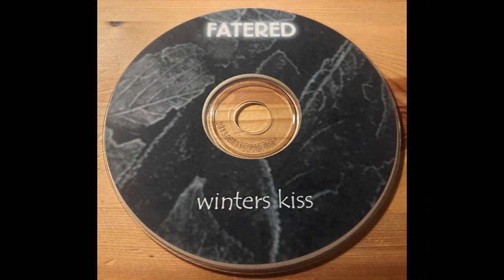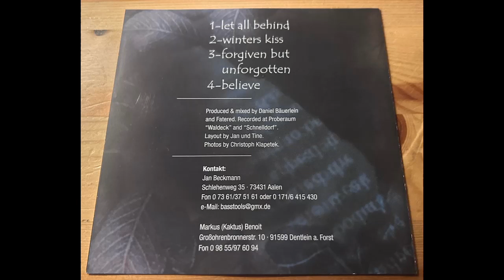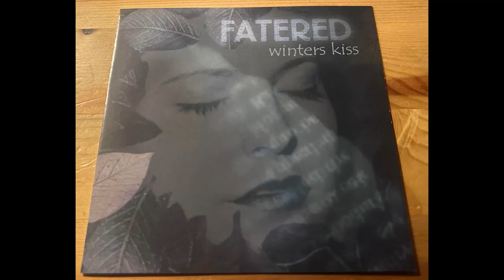Fatered - Winters Kiss (2000)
Fatered were a Progressive/Melodic Death Metal Band from Aalen, Germany.

They born in 1992 and split-up in 2004, after the release of 3 Demos 1 EP and 1 Full Lenght.

This is their Whole Ep, released in 2000 and called "Winters Kiss".

Tracklist:

1- Let all Behind
2- Winters Kiss
3- Forgiven but Unforgotten
4- Believe

Enjoy and Spread the Unknown!!!